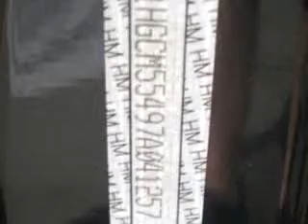2007 Honda Accord LX Dch Academy Honda Old Bridge, NJ 08857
2007 Honda Accord LX- You will love this Gray 2007 Honda Accord LX, equipped with a 4 Cyl. engine and an automatic transmission with only 35,272 miles. Enjoy an exceptional 34 miles to the gallon on this great car with features like Side Air Bag System, Cruise Control, Power Steering, Power Door Locks, Power Windows, Tachometer, Clock, and much more. Enjoy the drive and have peace of mind in this 2007 Honda Accord LX. See us at Dch Academy Honda today!
Miles-  35,272
VIN- 1HGCM55497A041257

1101 Route 9
Old Bridge, New Jersey 08857